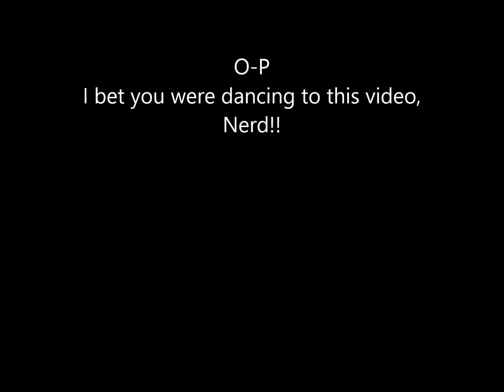the weeaboo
Description. a gift for my friend katrina